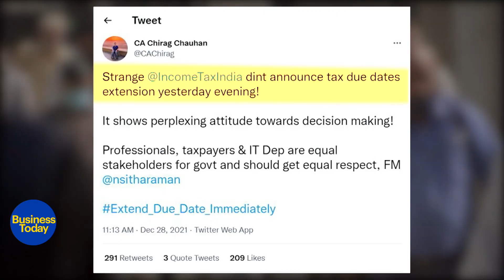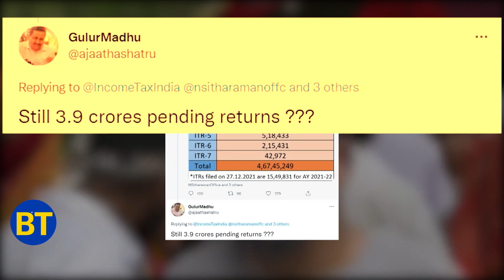ITR deadline to be extended?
The government may well be forced to extend the deadline for filing income tax returns again. The current deadline is just 3 days away and the Central Board of Direct Taxes has received multiple requests for giving taxpayers more time to file their returns. Watch this report.